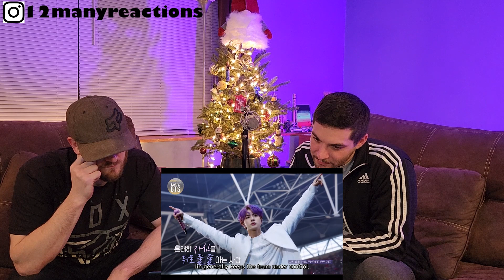First Time Watching: A Guide to BTS Members: The Bangtan 7 (Part 2 of 3) -- Reaction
A Guide to BTS Members: The Bangtan 7